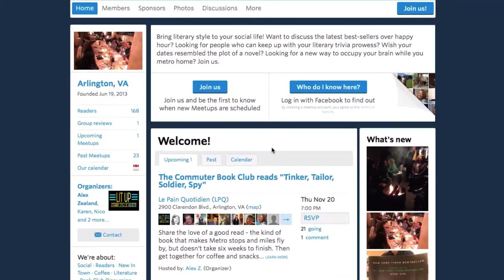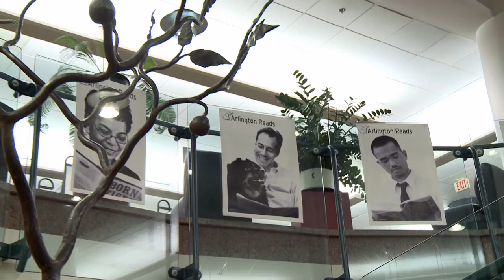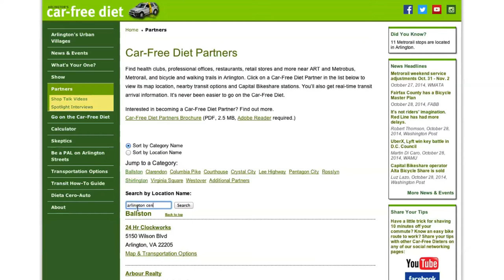How to go Car Free to Arlington Central Library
Arlington’s Central Library, the hub of the Arlington Public Library system, does a lot more than lend books—it’s a vibrant community resource that fosters life long learning through its programs, events, and services, for all ages and interests.

For young children, there’s Family Storytime, Book Bubble, a video storytelling program and after school clubs. Writing workshops with Young Adult Authors, social events, and practical help with planning your future, are just some of the programs available for older kids and teens.

And Lit Up, Arlington, is the library’s hippest literary social group where young professionals meet up over coffee or happy hour to discuss the latest best seller.

There are many other programs that promote the pleasure of reading and provide welcoming facilities for learning and shared dialogue, such as computer tech classes, resume writing help, Arlington Reads Author events, and the online Research Portal.

You can get a free library card if you live, work, or attend school in Arlington. You are also eligible if you live in one of the participating reciprocal jurisdictions.

Learn more about how Arlington Public Library is evolving to meet the needs of a growing Arlington community.

It’s easy to go Car Free to the Arlington Central Library.

Central Library, located on North Quincy Street, is only a short walk from either the Virginia Square or Ballston Metro Stations on the Orange and Silver Lines.

Numerous Metrobus routes make stops at Virginia Square Metro Station.

ART 41, operating from Columbia Pike to Courthouse, and ART 42 Ballston to Pentagon, have stops at the Ballston Metro Station.

Monday through Friday, ART 52, 53 and 62 stop directly in front of the library on North Quincy Street; and ART 75 stops at North Quincy Street and North Fairfax Drive.

If you’re bicycling to Central Library, go to bikealrington.com; click on ‘Maps & Rides’ and plan your trip. There are 50 miles of off-street trails that make getting there by bike incredibly easy. The Custis and WO&D trails, part of the Arlington Loop, provide easy access to the library. And Capital Bikeshare is another option with a convenient station right in front and another only a block away.

For a complete list of real time transit options, go

Arlington's Car-Free Diet, the easy, fun way to live a car-free or car-lite lifestyle. Each time you leave your car at home — choosing instead to walk, bike, ride ART or Metrorail, telework, carpool, or vanpool — you can save money, improve your health and clean our environment.